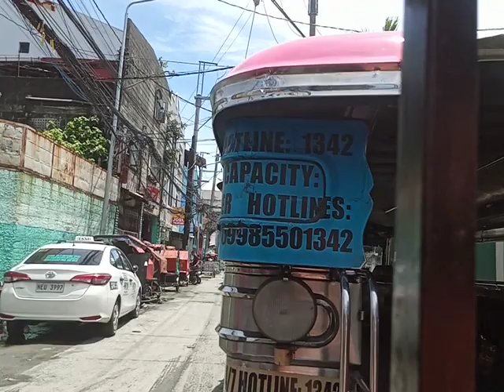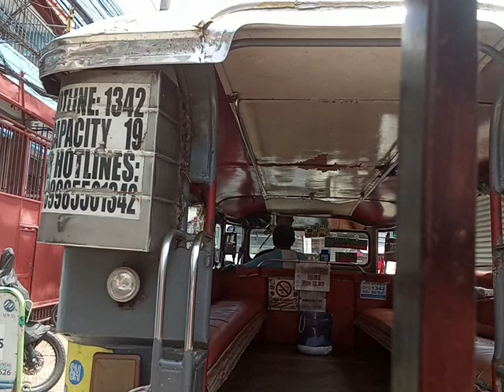ayan ang video ko wander guys